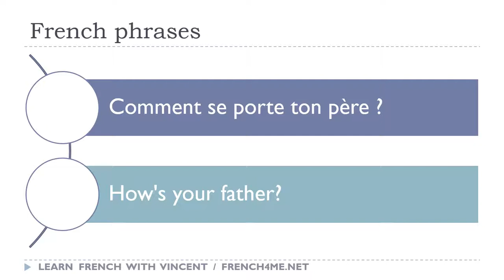Say it in French I How's your father avi